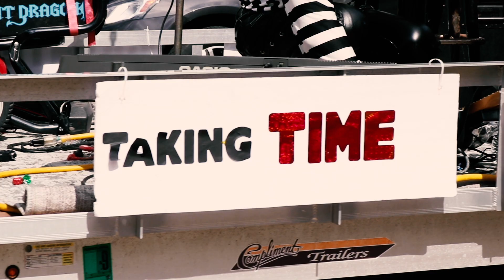TIME with Donny Burns | Tyrone, PA Memorial Day Parade 2019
TIME with Donny Burns
Tyrone, PA Memorial Day Parade 2019
Nic Rubolino